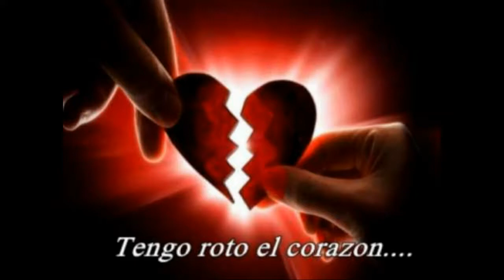CORAZON ERRANTE -JOSE ANGEL VEGA SOLANO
AUTOR : WILLIAN CAMPUZANO